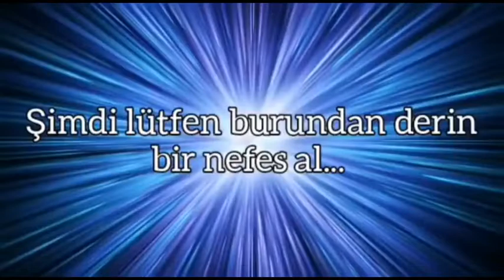Fiziksel Ağrıyı yok etmek için Subliminal Binaural Beats - Meditasyon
Sevgili Takipçiler,

Bu dönemde Fiziksel ağrılarımız, özellikle Başağrısı , Boyun, Omuzlar ile Sırt ağrıları yoğun olabilir ve bu çalışma ağrınız olduğunda dinlemeniz için hazırlandı.

- Çalışma öncesinde mutlaka bir bardak su için

- Çalışma süresince sadece nefesinize odaklanın.

- Kulaklık ile dinlemenizi öneriyorum.

Frekans Muzikleri ile, fiziksel rahatsızlık hissettiğinizde dinlemeniz için hazırlanmıştır.

Şifa ve Katkı olması dileği ile

Berna

Instegram:  belucky_orgonite